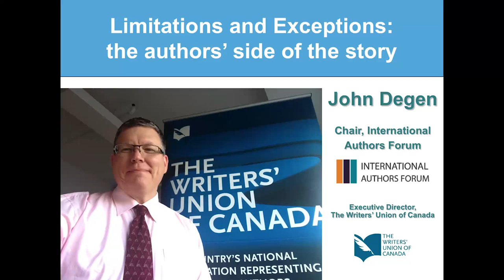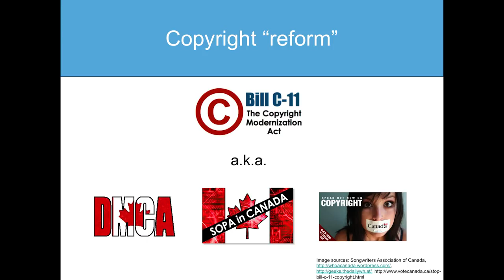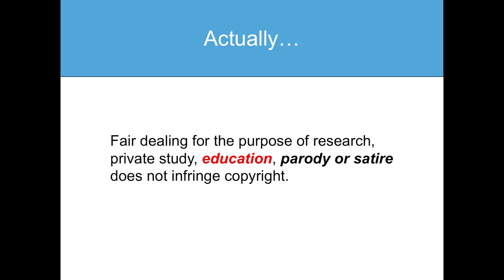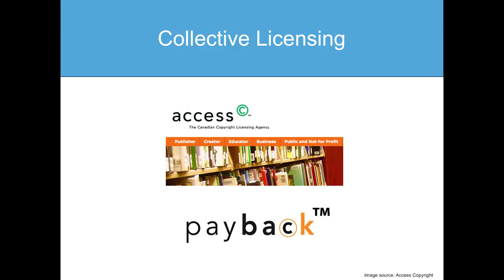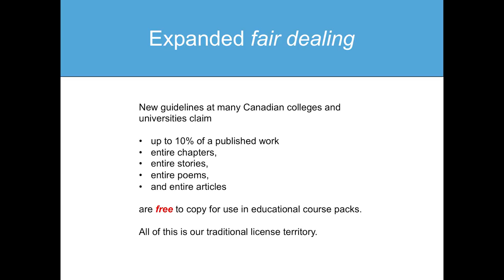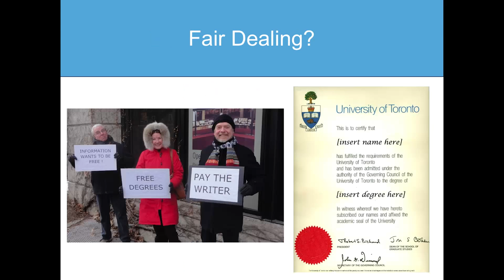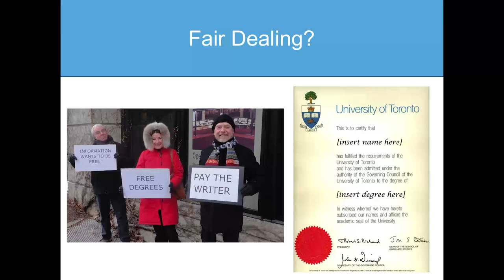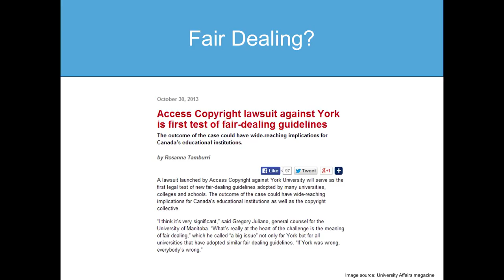Canadian Copyright at WIPO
On July 3, 2014 at the World Intellectual Property Organization (WIPO) in Geneva, during talks about potential new limitations and exceptions to creator copyright, the International Authors Forum presented the experience and opinions of three authors from around the world. Here is a short video of the Canadian presentation from author John Degen. John Degen is also Executive Director of The Writers' Union of Canada.